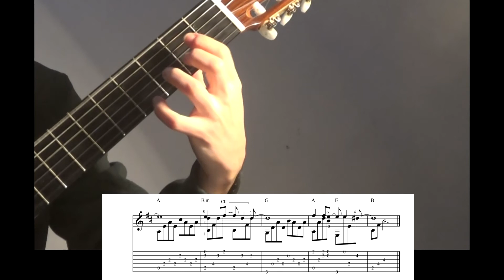Hurt (Nine Inch Nails) - Acoustic/classical guitar cover with TAB, chords and score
I share my arrangement for acoustic/classical guitar of "Hurt", a special piece by NIN (also known in the interpretation by Johnny Cash). Hope you like it!